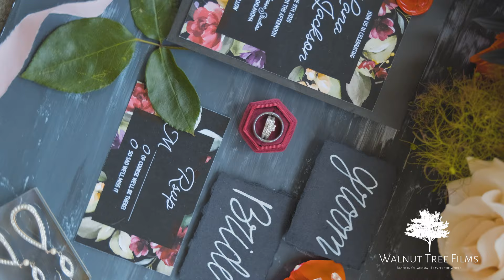Edgy Glamorous Dramatic Wedding Editorial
Enjoy this beautiful edgy, glamorous & dramatic style shoot put together by an amazinly talented team of local creatives.
Now Booking
THE VENDORS
Venue: @whitemoosestudios
Photography: @ashley_stclairphotography
Videography:@walnuttreefilms
Planner & Stylist: @savysocialco
Florist: @rootstockfloral
Stationary: @scissortailcreativecoop
Cake: @youneedacake
Rentals: @scavengedvintage
Cocktails: @thepartytenderokc
Dress: @rlbrides
Bride: @cbake27
Groom: @silverfox099